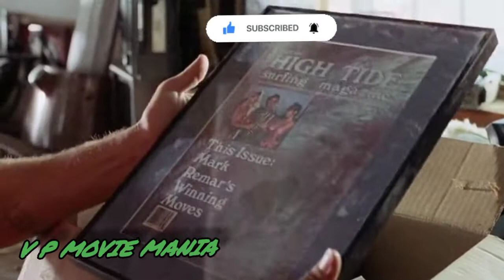Red Surf (1990) 720p Hollywood Movie In Hindi Dubbed By||V P MOVIE MANIA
Language : Hindi

Release Date : 12 April, 1990 (United States)

Stars : George Clooney, Doug Savant, Dedee Pfeiffer, Philip McKeon, Rick Najera Rick Najera, Gene Simmons

Story : A surfer enjoys life with drug money together with his gang in 1980s California. His girlfriend is pregnant and will not be in a house with drugs and guns and is going to Portland OR. Can he quit the drugs, the gang and that last big deal?